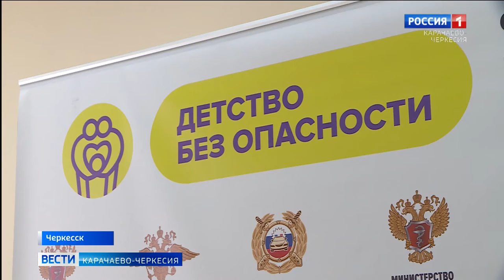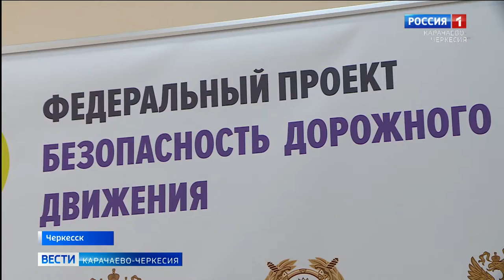Как безопасно перевозить ребенка в автомобиле?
Как безопасно перевозить ребенка в автомобиле, как правильно пользоваться автокреслом? Эти и другие вопросы обсудили на тренинге, который прошел в Перинатальном центре Черкесска